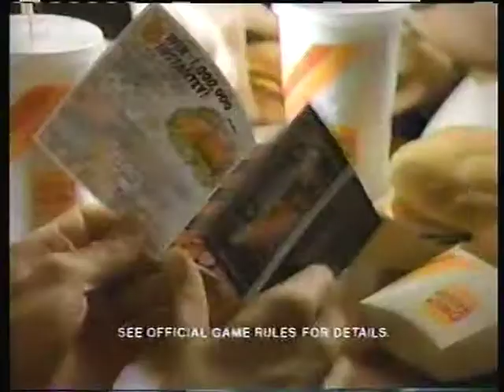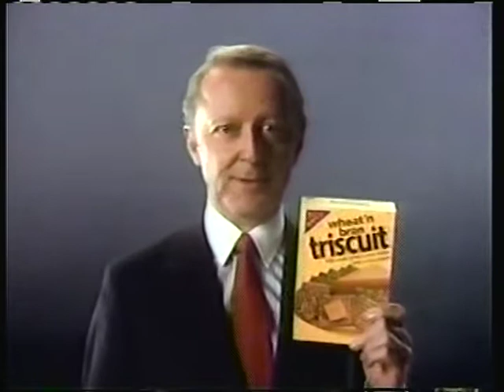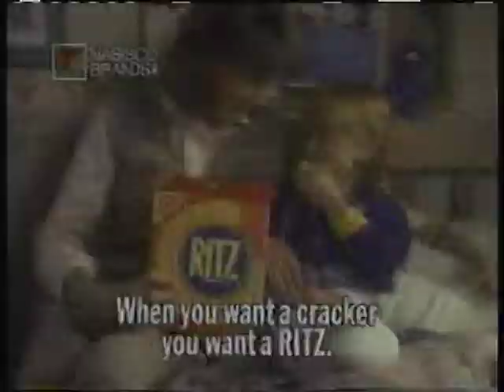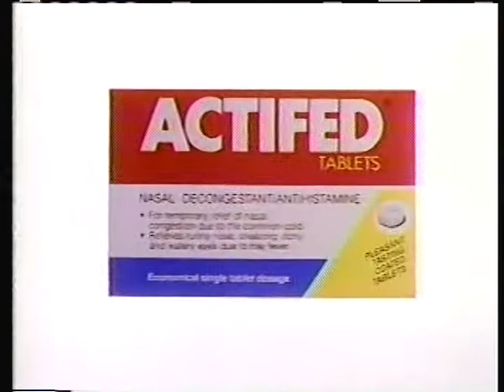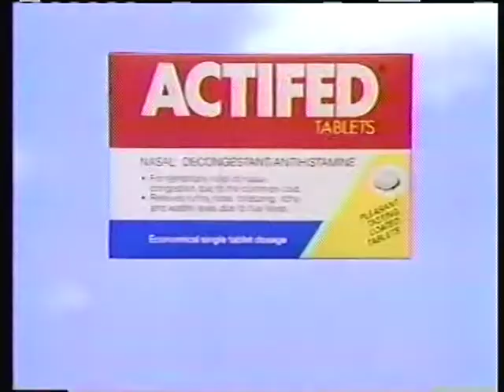WDIV Commercials - October 24, 1988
Commercials aired during "ALF"